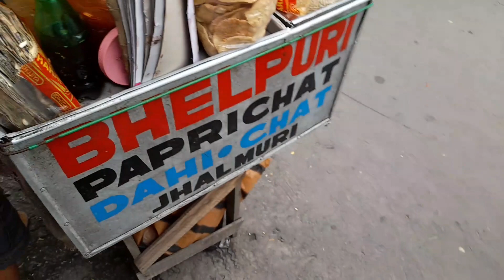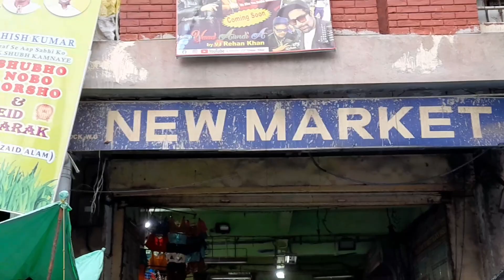The girl went to study, I visited Kolkata.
The girl went to study, I visited Kolkata.लड़की पढ़ने चला गया मैं कोलकाता घुमा। tutun gayen vlogs

I am currently in kolkata for vacations, working in Muscat ( capital of oman) since 27 years away from India ,my home town and make videos of different fields in Muscat, like driving knowledge,  creative videos ,mobile technology, jasmine's(my daughter)karate ,nature's beauty, rabbits cuteness therefore to enjoy my videos and to stay tuned up with me please like and subscribe to my youtube channel.😃